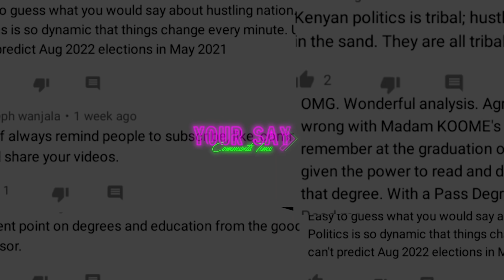Why Raila does NOT need OKA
Intro: (0:00)
Your Say: (1:16)
Possibility of a Run-off : (9:54)
Would you rather : (17:56)